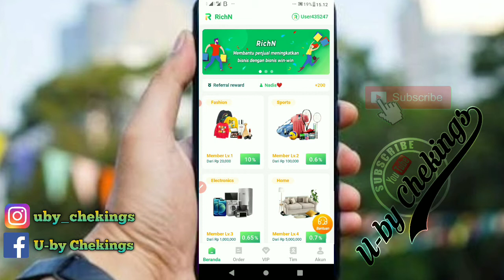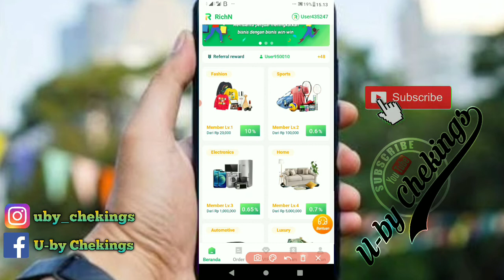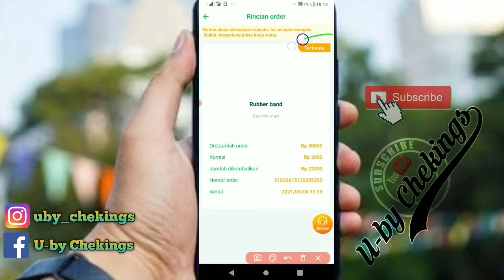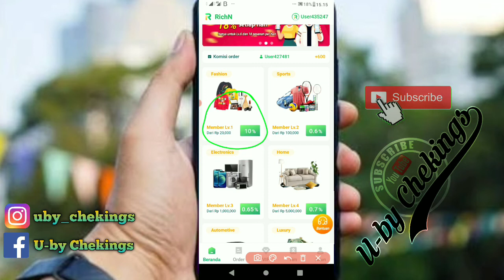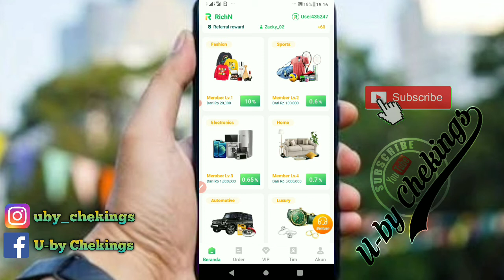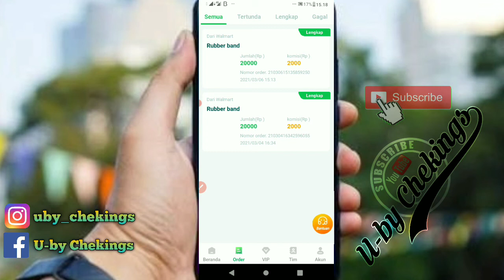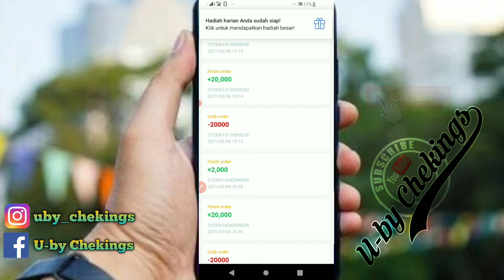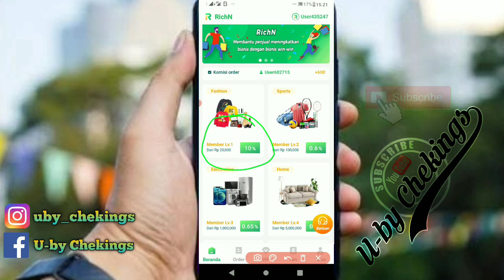aplikasi penghasil uang tercepat legit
aplikasi penghasil uang terbaru mirip compass misi mudah penghasilan besar

di

aplikasi penghasil uang asli indonesia,
aplikasi penghasil uang buzzbreak,
aplikasi penghasil uang cuma baca berita,
aplikasi penghasil uang internet,
aplikasi penghasil uang hanya dengan membaca berita,
aplikasi penghasil uang gopay 2020,
aplikasi penghasil saldo dana cashzine,
aplikasi penghasil saldo dana gratis tanpa undang teman,
aplikasi penghasil saldo dana gratis tercepat tanpa undang teman,